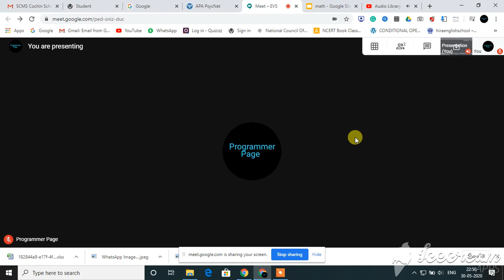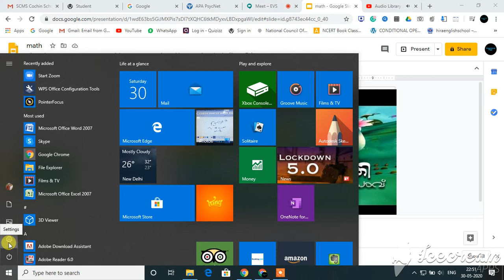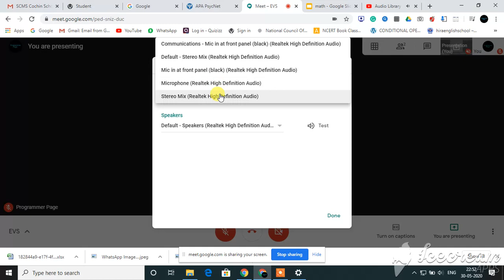How to Share video WITH Audio in Google Meet| മലയാളം